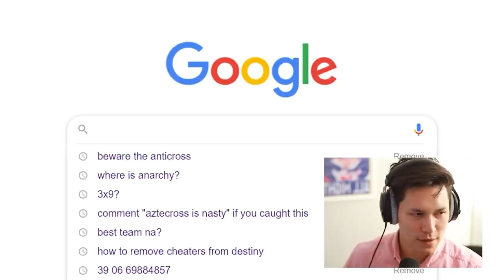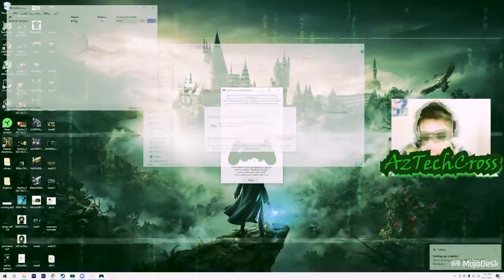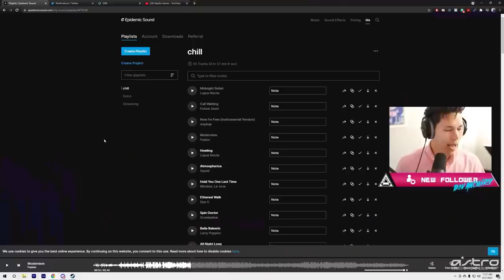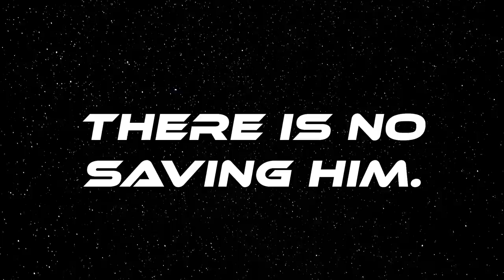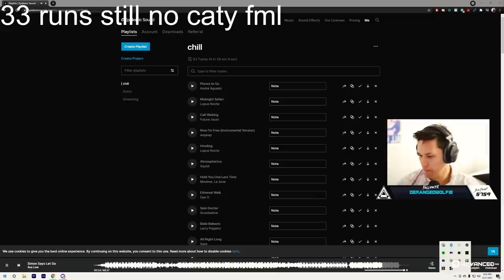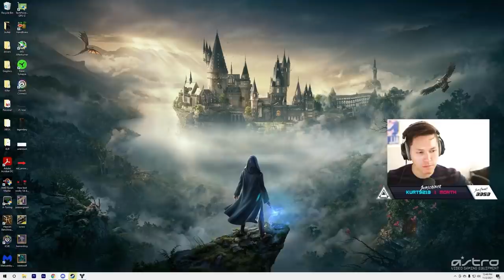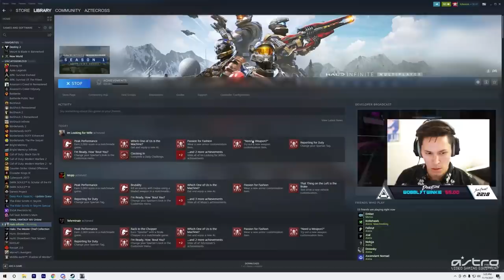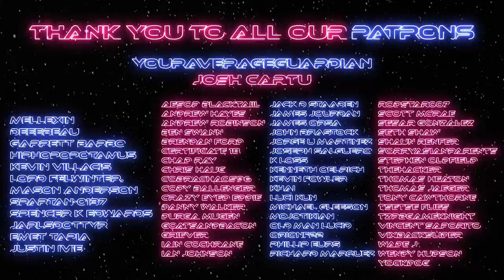The BEST of Aztecross 2021 (Funny Moments) | Destiny 2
One whole year of Destiny fellas. From Beyond Light to 30th Anniversary and soon to be Witch Queen. This year has been a hell of a ride. Can't wait to see where the future of Destiny takes us.

Mellexin
WaterfallRush
Nathan Hast
Josh Cartu
mason anderson
Morgenstern
Spencer K Edwards
Spartan-0137
Emet Tapia
Justin Ivie